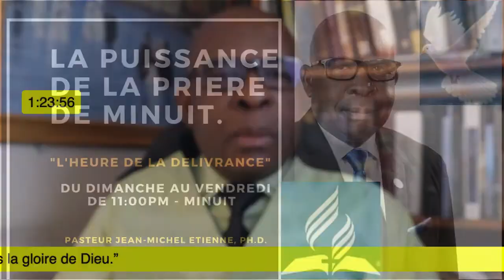" L'heure de la délivrance " 04.20.2021.